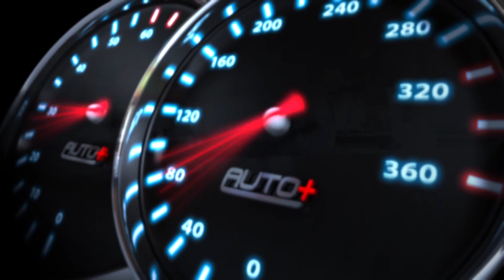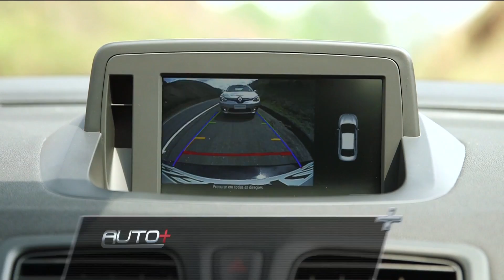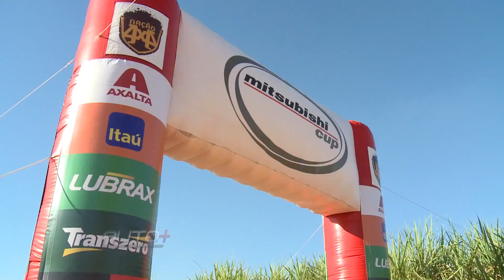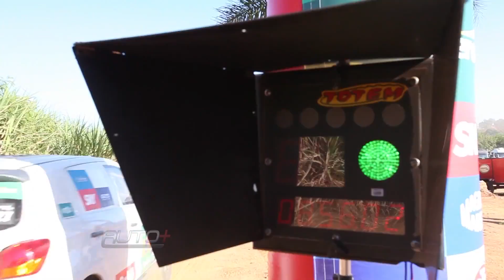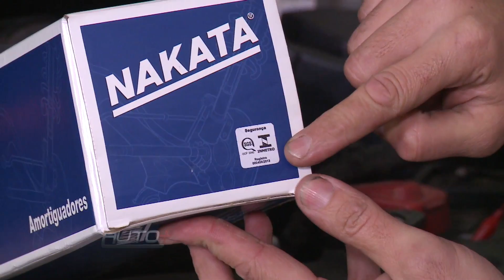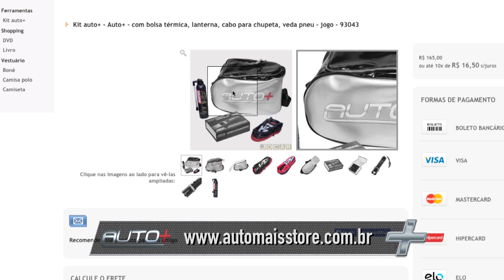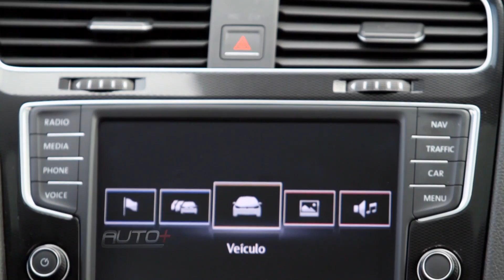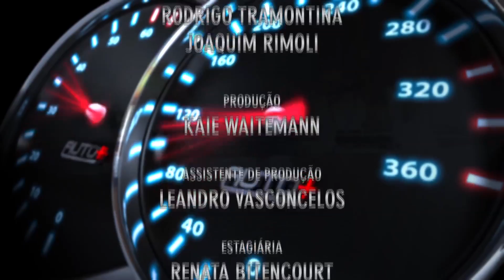Auto+ 03 de julho de 2015 - Programa Completo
Vamos curtir as atrações do Auto+ desta semana!

Marcello Sant'Anna confere o poder de fogo do Golf GTI na pista. Benê Gomes mostra que o Renault Fluence 2016 pode ser opção frente aos modelos japoneses. Colocamos na pista uma Kawasaki Ninja H2 e um Stock Car: adivinha qual deles levou essa disputa? O poder da manutenção preventiva para reduzir os acidentes de trânsito. AMG Experience garante adrenalina na pista e novidades para o Brasil. 3ª Etapa do Mitsubishi Cup teve muita adrenalina em Jaguariúna (SP).

Toda sexta, 10h00, no Portal Terra
Toda quarta, às 19h30, no BandSports